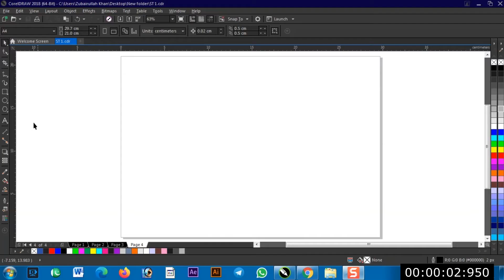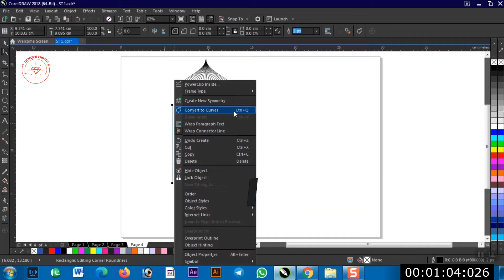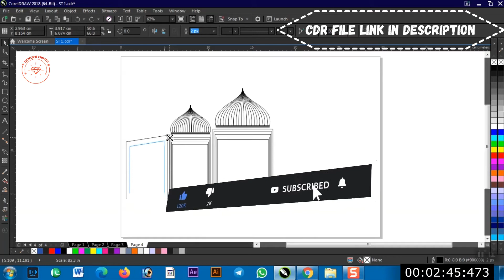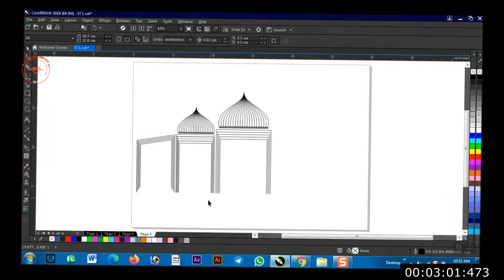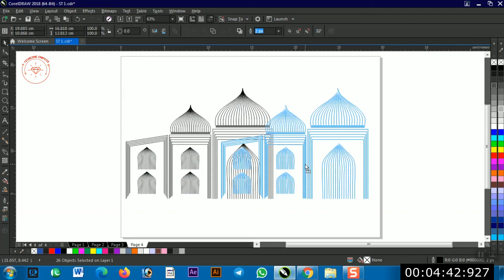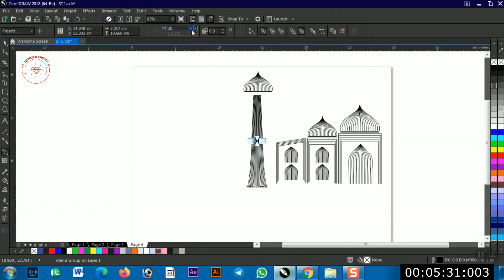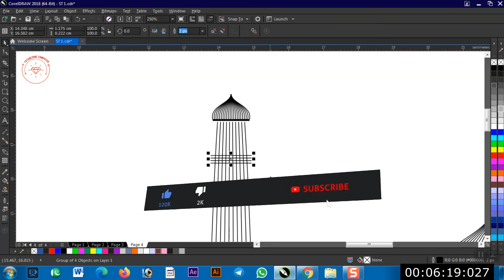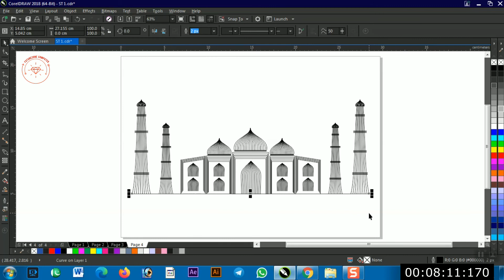Taj Mahal | Coreldraw design